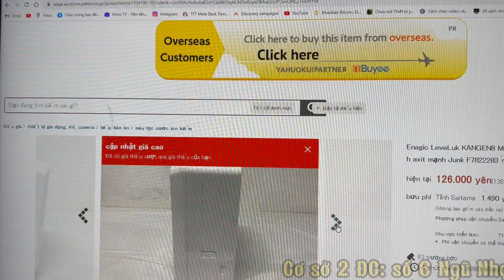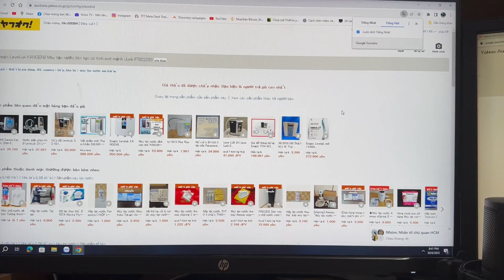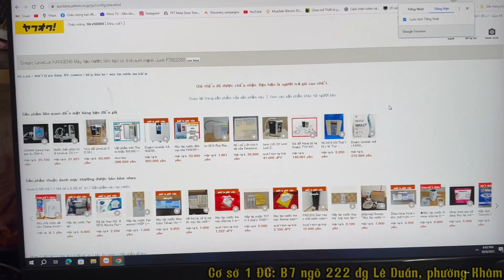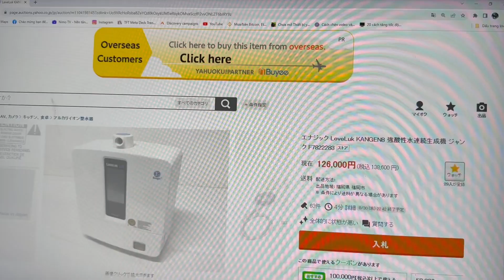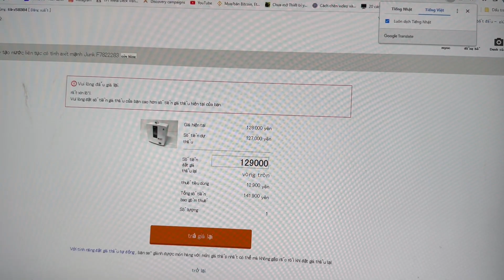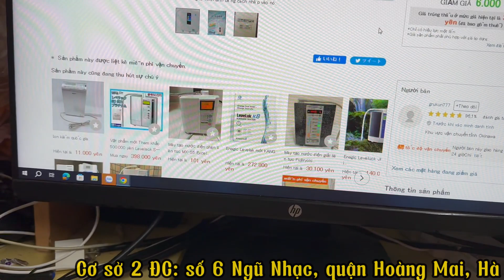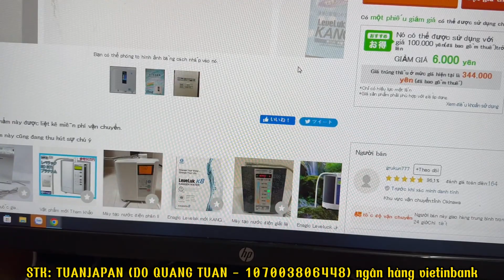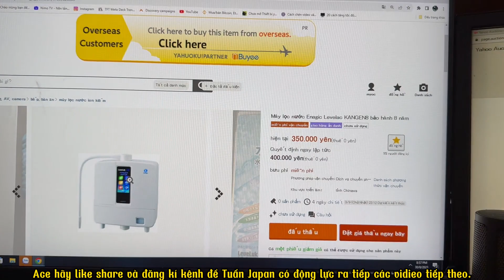ĐẤU GIÁ sp đẹp, zin sịn ở Yahoo jp [Nhật] có RẺ KHÔNG??? ĐẸP SỊN thì KHÔNG RẺ/sp rẻ thì ôi...